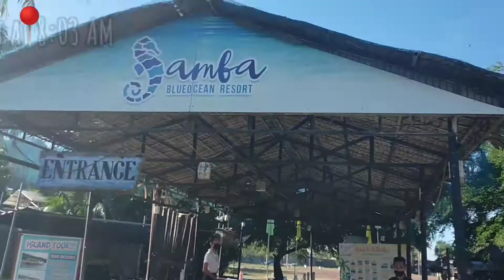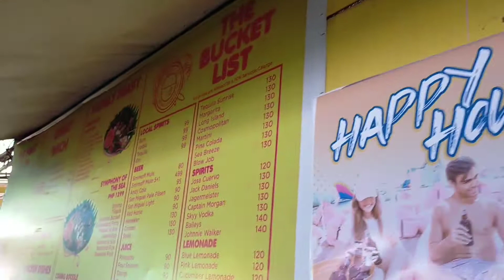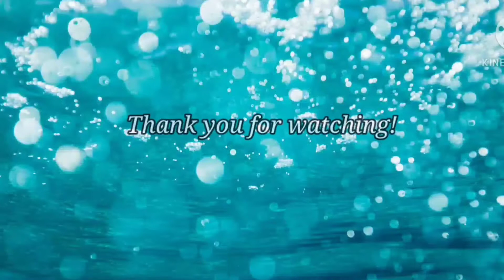OLANGAPO | Inflatable Island with kids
Dito makikita Ang mga detalye sa pagpunta sa Inflatable Island Olangapo.

Hindi napo mahigpit ang pagbyabyahe nung nagpunta kami. no need vaccination card, medical clearance and eme eme.
👶🧓 open for ALL AGES
❗Palagiang icheck padin ang kanilang page para sa mga update ukol dito

🚙1 hour and 30 minutes ang byahe from Pampanga to Olangapo

Skip ang video:

1:36 Magkano ang Entrance sa Float
2:00 height limit
2:20 Corkage Fee
2:55 Quick tour
3:07 Magkano Cottage
3:15 Menu and Food Prices
3:50 Orientation Clip
4:05 Saan ang Life vest Section
4:22 Mga obstacle course sa float
9:16 Sharing of Experience
11:13 Bilao Food we avail
11:33 Magkano Ang Jetski ride

kung may mga katanungan po, isulat nalang sa Comment 😀